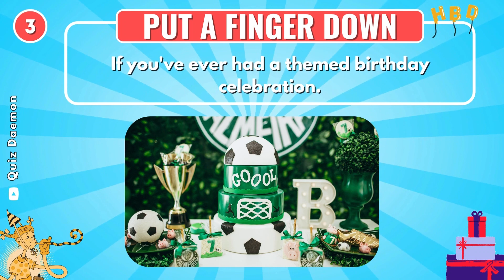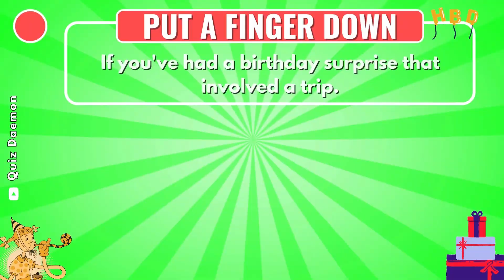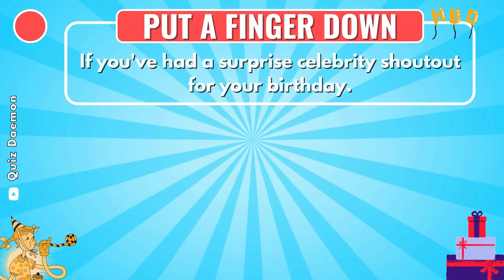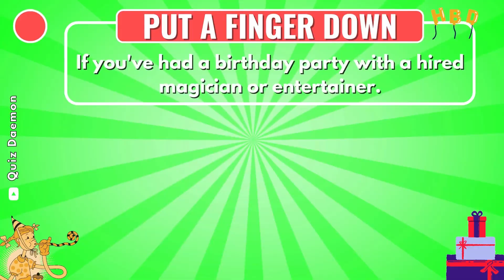Put A Finger Down - Birthday Edition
Welcome to the ultimate "Put A Finger Down" birthday edition! 🥳 If you love answering fun questions and enjoy TikTok challenges, you're in for a treat! Put your fingers to the test and join the excitement.

🎁 Special Birthday Shoutout:
This video is dedicated to everyone celebrating their birthdays! 🎈 Happy Birthday to you! 🎉

Welcome to QuizDaemon, the realm of captivating quizzes and mind-bending challenges!